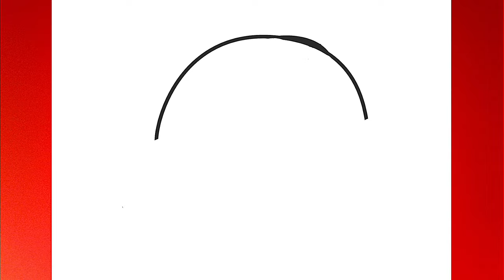How to draw Safety Hat | Drawing Construction helmet